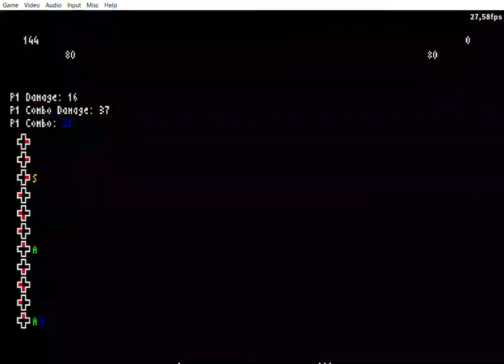Vibes but DIO